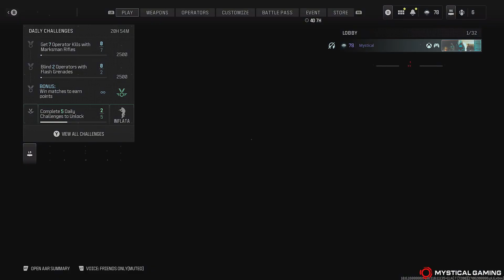Modern Warfare III - Team Deathmatch - Sub Base (XBOX SERIES X)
Modern Warfare III Team Deathmatch on Sub Base